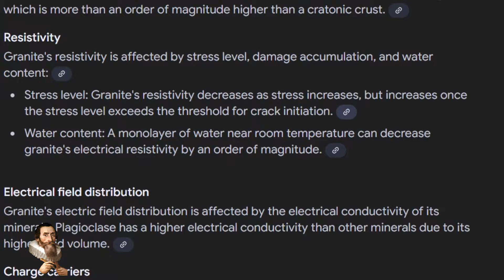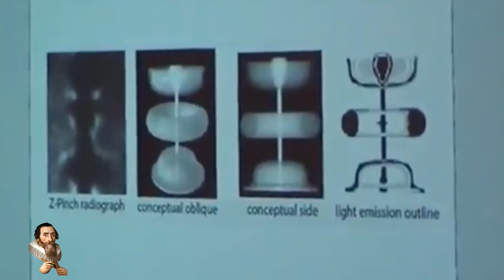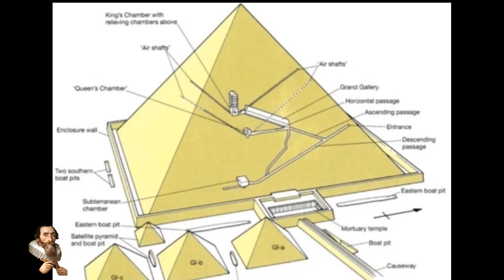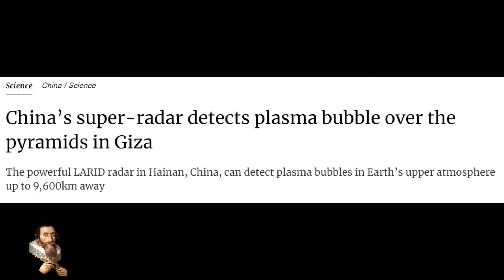Ancient Megalithic Structures Built and Designed to Harness and Interact with Plasmatic Energy?